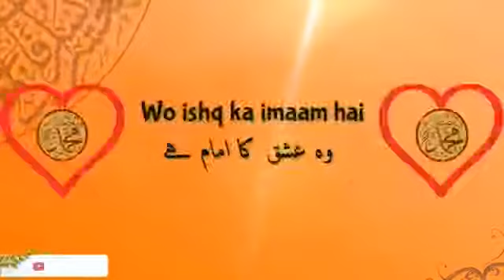Naat status new(1)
Dj naat